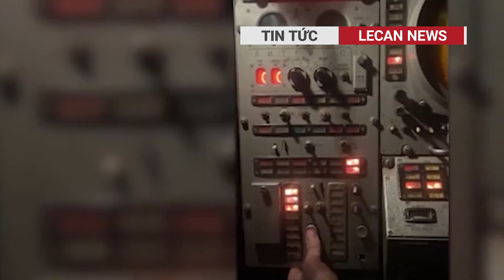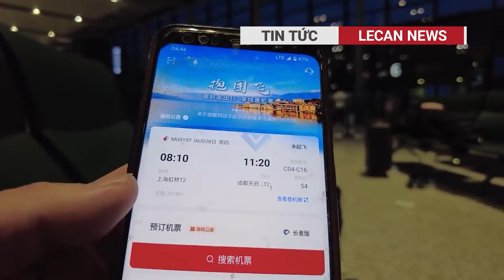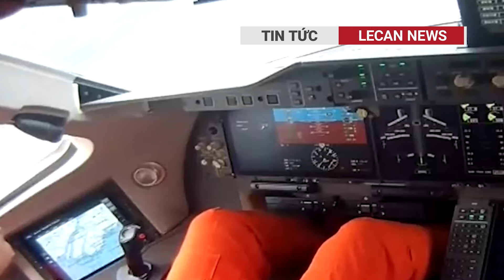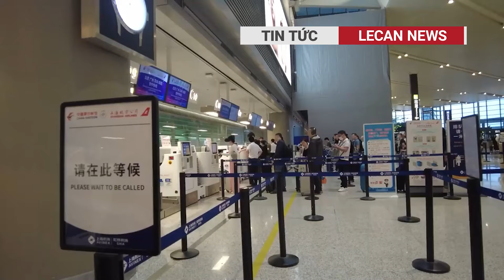Clip: Xe buýt mất phanh tông trúng hàng loạt phương tiện trên đường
11h50 ngày 26/2, máy bay C919 của hãng sản xuất máy bay Trung Quốc nội địa Comac đã hạ cánh Cảng hàng không quốc tế Vân Đồn, bắt đầu chuỗi sự kiện Triển lãm và trình diễn Comac Airshow từ 26-29/2. Sau đó gần một giờ, chiếc ARJ21-700 cũng hạ cánh.

C919 và ARJ21-700 là 2 loại máy bay dân dụng đầu tiên tại Trung Quốc do Comac thiết kế và chế tạo.
Lecan news, kênh tin tức tổng hợp Việt Nam và quốc tế, phát hành bản tin đầu tiên vào ngày 11/06/2016. Chúng tôi mang đến cho quý vị những tin tức nhanh, chính xác và hấp dẫn. Nội dung thông tin đa dạng, đáng tin cậy và được cập nhật liên tục 24/7 từ nhiều nguồn khác nhau.
Các thành viên của chúng tôi làm việc cùng nhau để phát triển nội dung, tất cả đều được hướng dẫn bởi nguyên tắc “Khách quan, chính xác và cân bằng”.
Tất cả các video tải lên đều là tài sản của Lecan News. Bạn không được phép sử dụng lại hoặc phân phối bất kỳ phần nào trong số chúng mà không có sự chấp thuận bằng văn bản của chúng tôi.
Cảm ơn quý vị và các bạn vì đã quan tâm theo dõi, đừng quên đăng ký kênh để không bỏ lỡ những tin tức thú vị và nóng hổi mỗi ngày.
Thẻ tag chính của video: tin tức, tin tức hôm nay, tin tức 24h, toàn cảnh tin tức 24h việt nam mới nhất, tin nhanh, tin nóng, thời sự, thời sự hôm nay, thời sự quốc tế, tin tức thế giới, toàn cảnh thế giới, dự báo thời tiết hôm nay